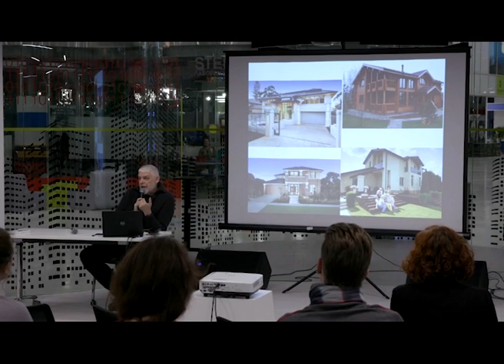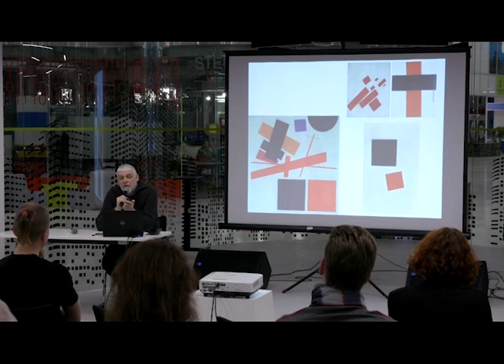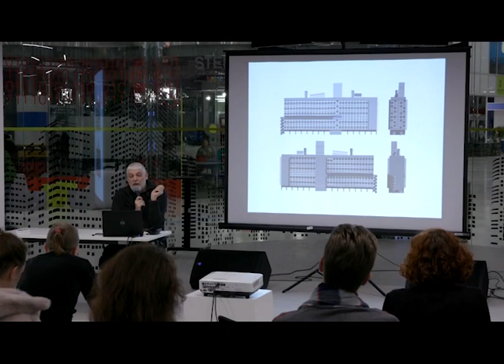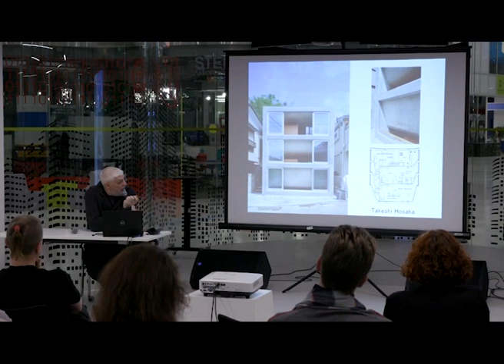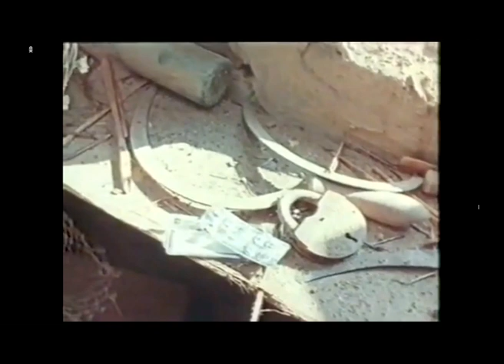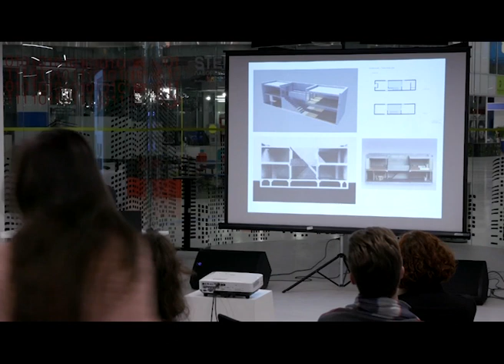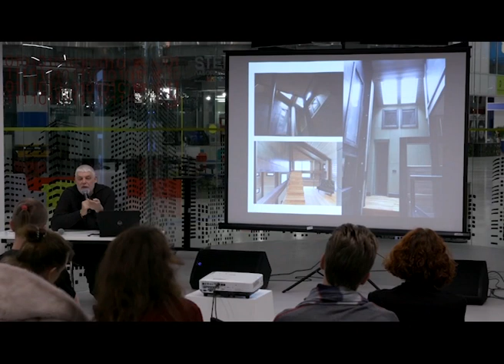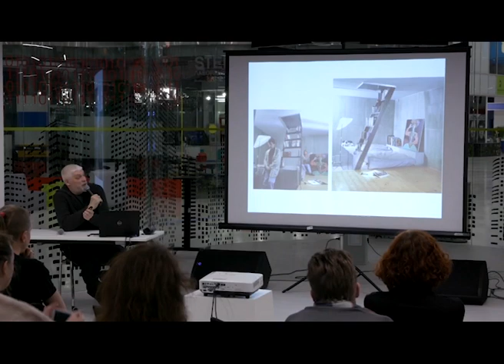Лекция А.Ю. Розенберга [БЕЗ]ОБРАЗНАЯ АРХИТЕКТУРА ИНЫХ (технопарк Сколково).